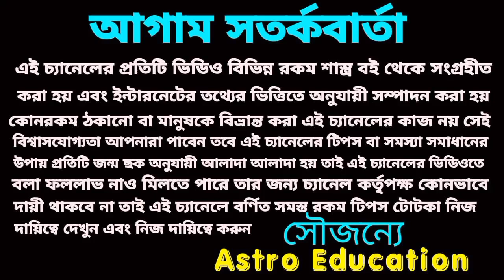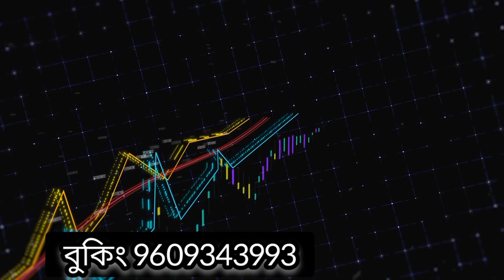মেষ রাশির সঠিক মহা ভবিষ্যৎবাণী! September 2023!